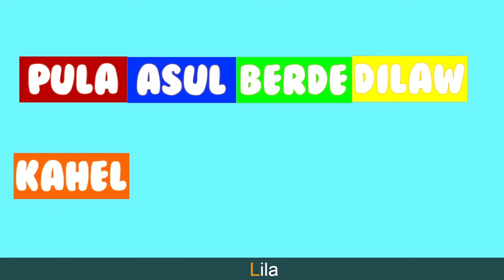Sampung Malulusog na Bata | Awiting Pambata 2021 | Kids Songs Tagalog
Isa, Dalawa, Tatlong mga bata
Apat, Lima, Anim na mga bata
Pito, Walo, Siyam na mga bata
Sampung Malulusog na bata